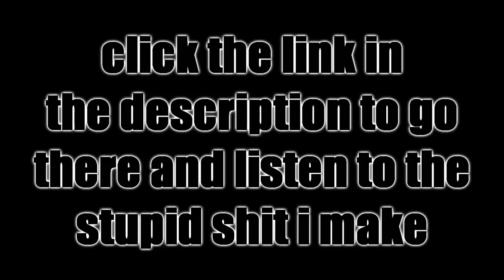i have a soundclown (LINK IN DESC)